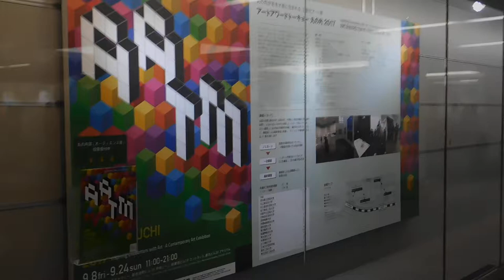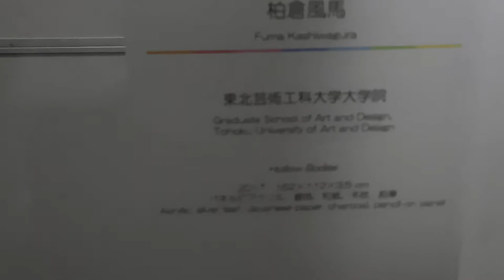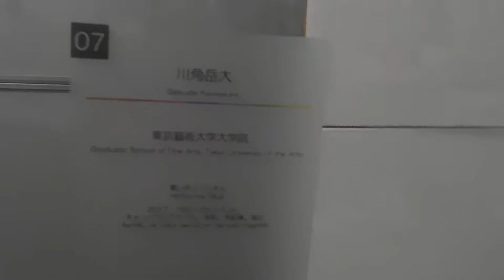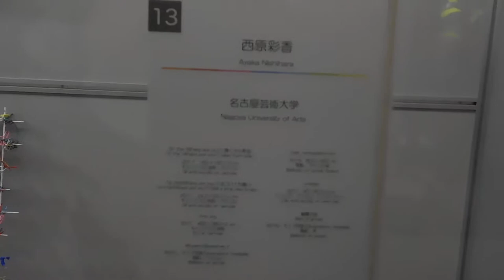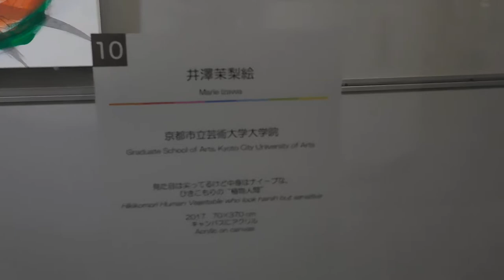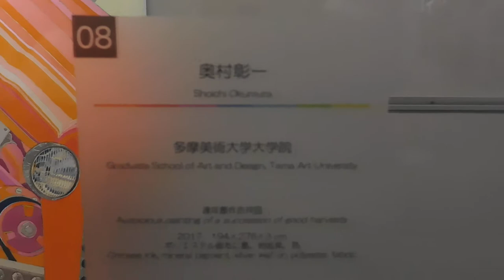DSCN0158アートアワードトーキョー20170908行幸通りB1F